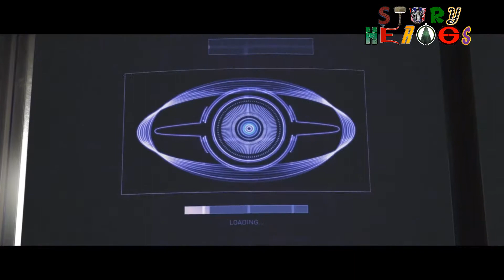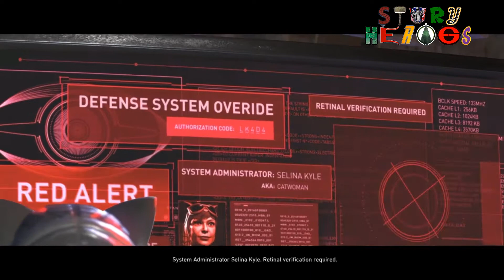INJUSTICE 2 Gameplay Part 7 - BREAKING AND ENTERING - Cyborg & Catwoman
INJUSTICE 2 Gameplay Part 7 - BREAKING AND ENTERING - Cyborg & Catwoman. Injustice 2 is a fighting video game being developed by NetherRealm Studios and published by Warner Bros. Interactive Entertainment. It is the sequel to 2013's Injustice: Gods Among Us. Injustice 2 is available for PlayStation 4 and Xbox One. Similar to the previous installment, a companion mobile app was released for iOS and Android devices.

Look necessarily